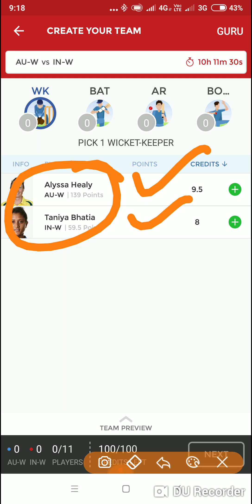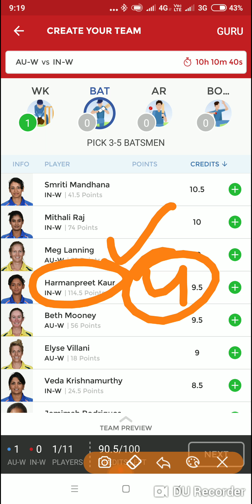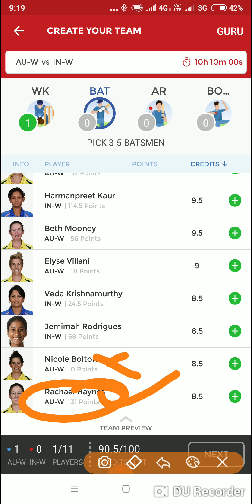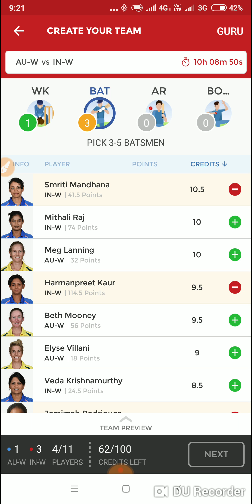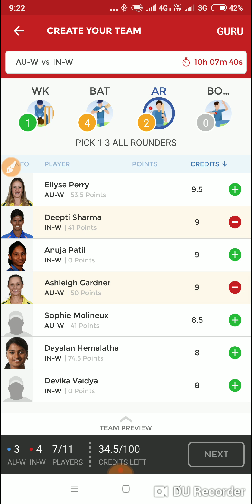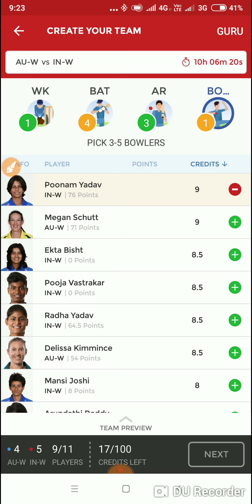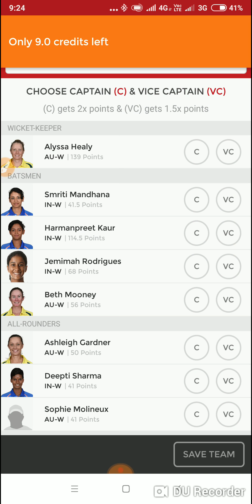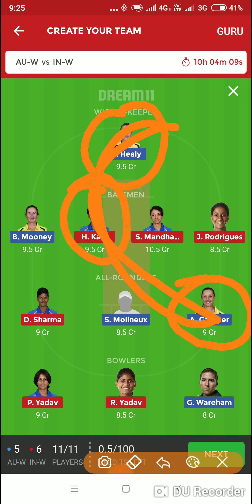dreamcricguru AU-W vs IN-W 17th Match Dream11 Fantasy Cricket team- Today Match Prediction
AU-W vs IN-W 17th Match Dream11 Fantasy Cricket team- Today Match Prediction
Pitch Report and Scope For Australia Women vs India Women 17th Match :

Match Venue: Providence Stadium, Guyana

Date: 2018 November 17, 8.30 PM IST

Dream11 Closing Time: 2018 November 17, 7.30 PM IST